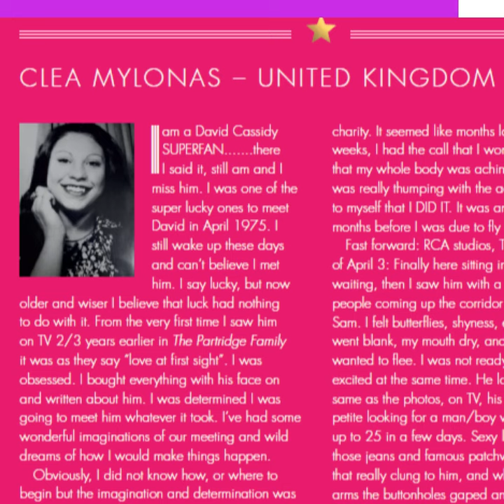British competition winner, Clea Mylonas, remembers meeting David Cassidy in 1975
This week my guest on The David Cassidy Connections podcast is devoted fan, Clea Mylonas, who won a competition in 1974 to meet David in California. She had to wait until the spring of 1975 to fulfil her ambition meeting him at the recording studio where he was working with Bruce Johnston of the Beach Boys making his RCA album, The Higher They Climb.
Listen to the full episode on all major podcasting platforms including Apple Podcasts, Google Podcasts, Spotify  or whatever platform you listen on for laptop, android and iphone devices
Clea, who was 22 when she won the competition, raised an outstanding £500 to land the first prize. The competition in aid of The Friends of the Children Society, involved following clues around London.
“I worked really hard for it,” she explained. “Meeting David was the highlight of my life. He never shattered my dream.”
Clea’s story is published in my book, Cherish David Cassidy A Legacy of Love, and here she speaks with emotion and enthusiasm about what being a fan means to her, how nervous she was meeting him, recalls the moment she watched David walking towards her and why she believes he is now at peace. Available from Amazon and all leading bookstores worldwide.